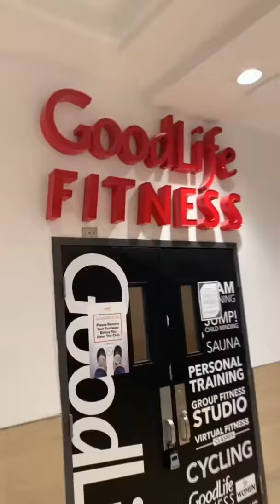I tried taking Kobe on a walk!! | Shawn Medi